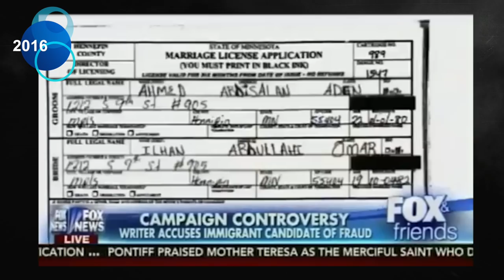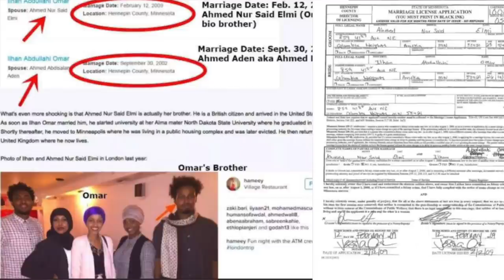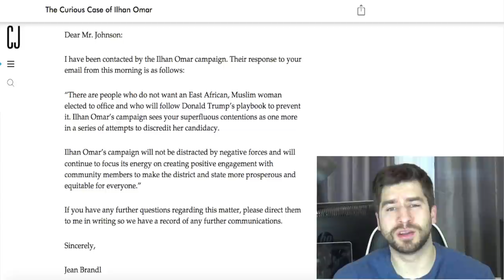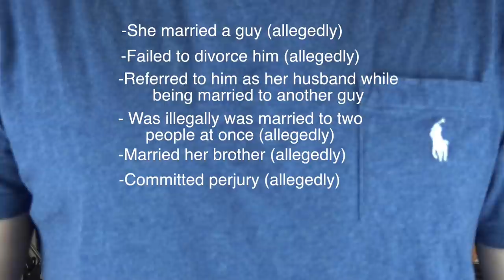Did This Congresswoman Marry Her Brother? (Ilhan Omar) | Andrew Says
"The Curious Case" of Minnesota Congresswoman Ilhan Omar still unsolved to this day...